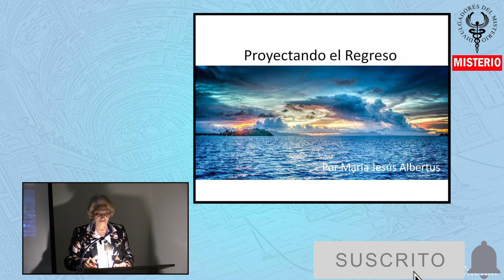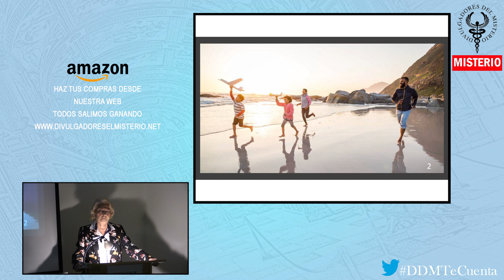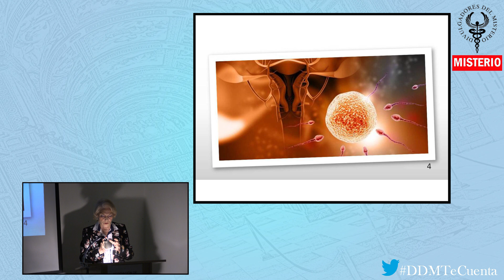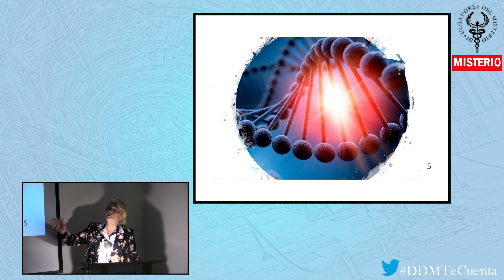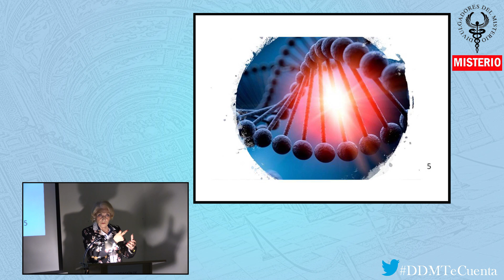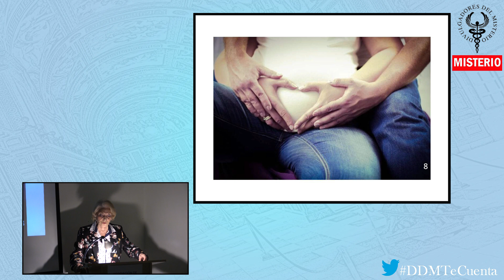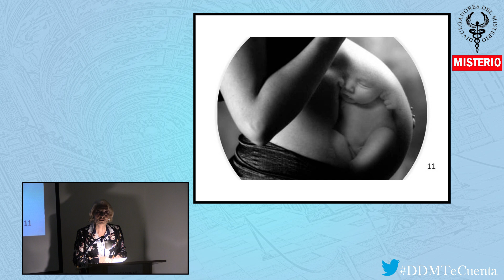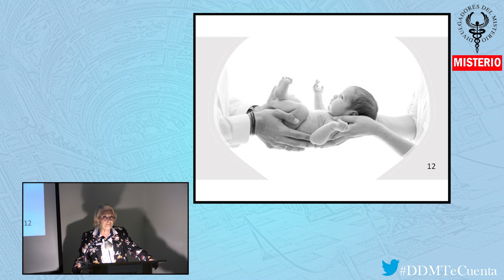⏱⏱Proyectando el Regreso por María Jesús Albertus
ESPÍRITAS MADRID
Asociación de Estudios Espíritas de Madrid

C/ De La Bolsa 14, 1º Derecha, letra D, 28012, Madrid.